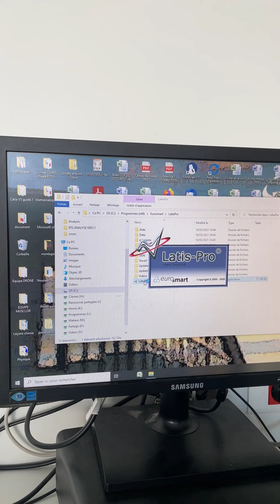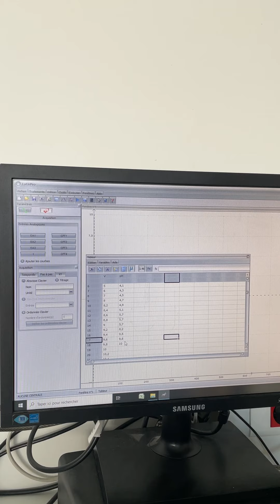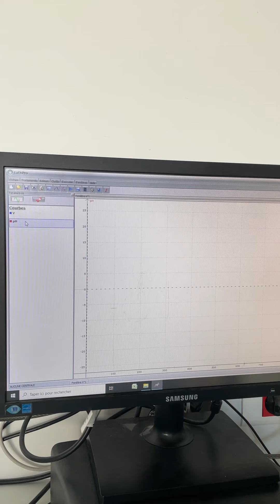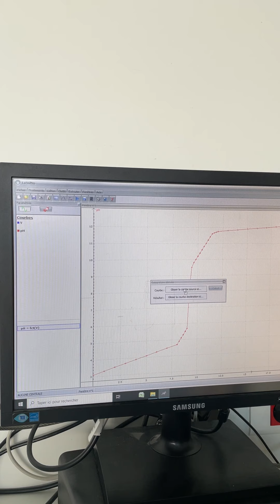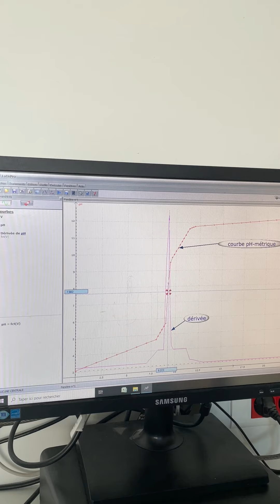LATIS PRO - Afficher une courbe pH-métrique et sa dérivée